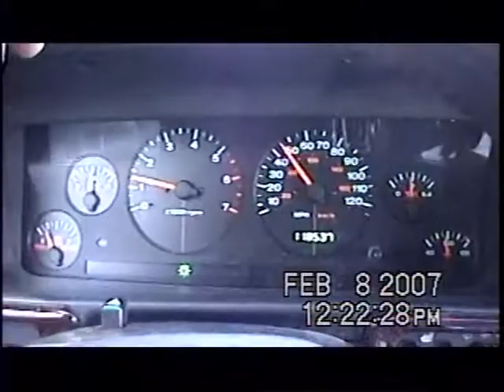RDMVTL 9303 ~ 2/8/2007 {MY STORY} HOME IMPROVEMENTS 14 [ELECTRIC] @ DURHAM , NC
NEW 8MM TAPE] DURHAM , NORTH CAROLINA ~ THURSDAY 9:23 AM(EST) The maintenance guy is here and is installing an electrical outlet in the front room.
(G)